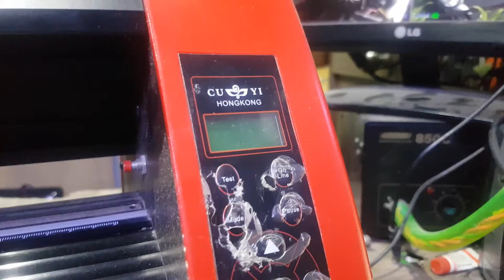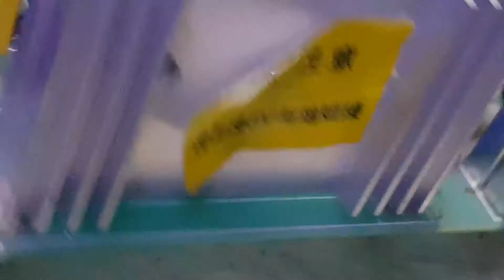Vinyl Cutter CTO series. No power.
How To Troubleshoot PWM Switching Power Supply..